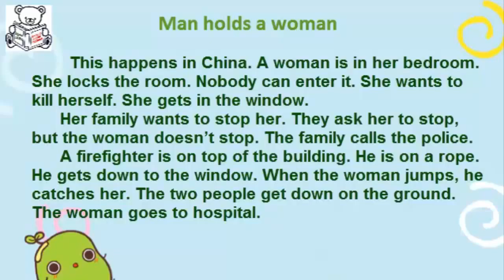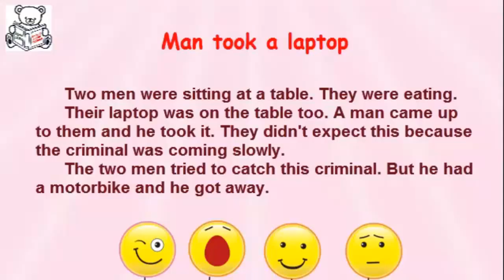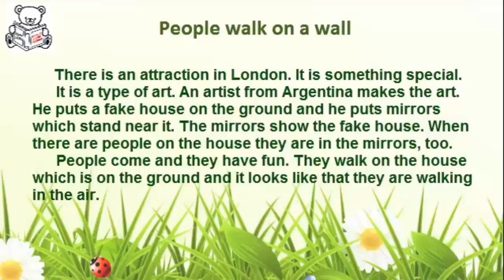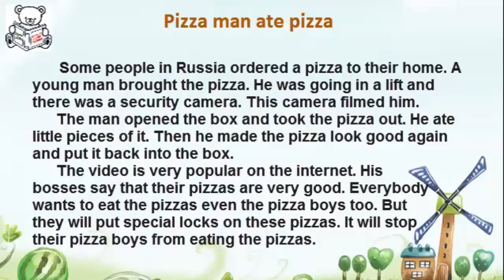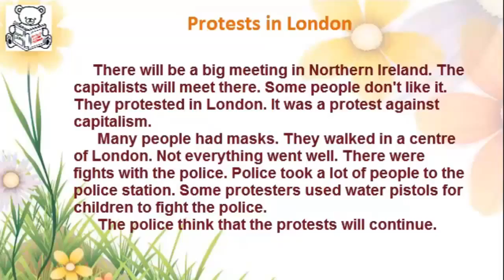English short stories for beginner – Listening Fast Speed With 1000 Basic English Words - Part 2 ✫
English short stories for beginner – Practice English by listening for Beginners. practice listening fast speed with 1000 basic English words - part 2
Good luck!!!